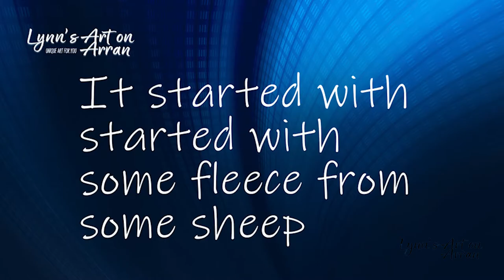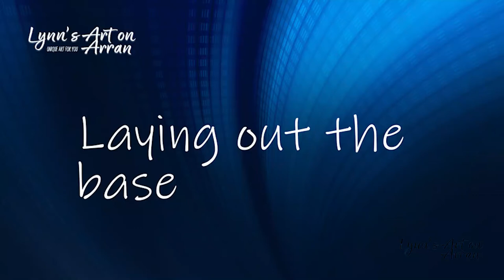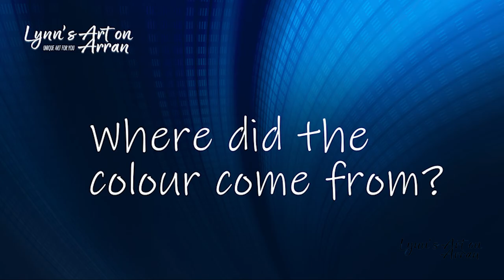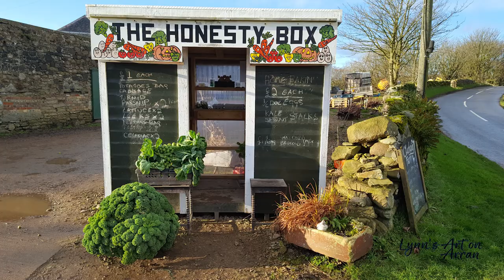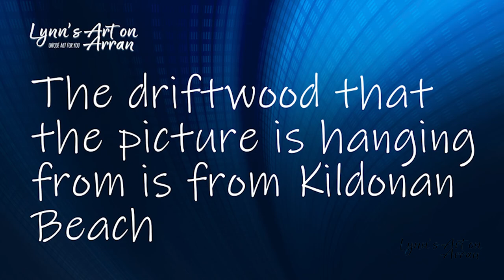Pure Arran felt art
The story of a felt picture of Arran, made on Arran from exclusively Arran products.  This video takes you from the inspiration, the sketches, introduces the sheep (and alpacas) that donated their fleece, through to the process of felting the picture.  It also shows where the colours for the natural dyes were sourced on the Isle of Arran